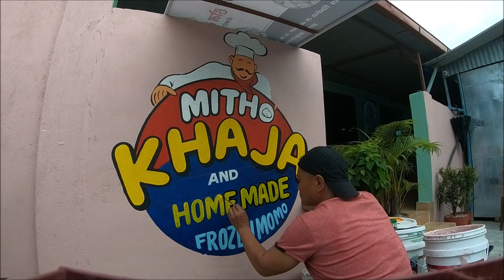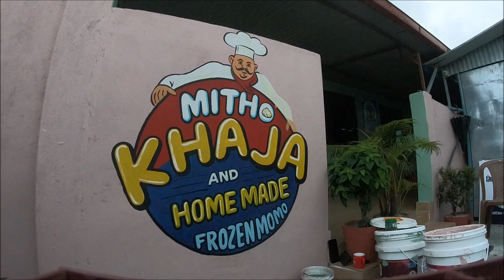Mitho Khaja : छिट्टो पनि मिठो पनि II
Call . Order . Enjoy .
Test Taste At Every Bites .
छिट्टो पनि मिठो पनि , अब हजुर को घर / Office मा II
🛵 Free Home Delivery inside Pokhara Local Areas .
For Order Please ✔Message Call
☎ 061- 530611 / 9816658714 . Thank You !!
Delivery Time : 10am to 7pm .